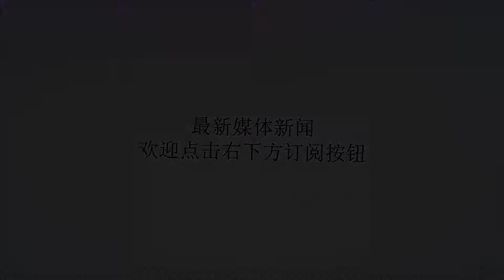网友评中国96坦克参赛新涂装：红色有角三倍速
谢谢！2018年07月27日23:28:55作者：虹摄库尔斯克今年坦克两项比赛中，中国96B型主战坦克最初采用的是土黄色的单色涂装，但是最近爆出来的图片显示，等待参赛的中国坦克已经被刷上了红白黑三色涂装，这种涂装最初曾经出现在俄罗斯最新型的T-72B3M主战坦克上。国内军迷对这种比赛涂装非常陌生，认为没有过去的迷彩色好看，更像是俄罗斯的涂装。一些网友甚至说，红色涂装的中国坦克，是不是“红色有角三倍速”啊！所谓“红色有角三倍速”是指动漫《高达0079》中夏亚驾驶的专用指挥官型红色扎古机器人，是普通机器人的三倍动力输出。其实，这并不是正规的作战迷彩，而是参赛的专用迷彩。这种涂装是抽签决定的，最初俄罗斯本队曾经采用这种涂装，当时俄罗斯队耍赖，给别的队使用T-72B坦克，而自己使用最新型的T-72B3M主战坦克，还采用了这种红白黑涂装。可惜碰上了中国的96A主战坦克，在火控、火炮射击等方面全面败于中国坦克。之所以要采用这种涂装，是为了在赛场上让裁判分清楚各队的坦克。与北约组织的坦克比赛采用各国自己的坦克不同，俄罗斯的坦克两项主要采用俄罗斯的T-72B3主战坦克，只有中国、印度、白俄罗斯采用不同的型号。为了能够分辨清楚，最初赛事采用的是单一颜色的涂装，大红大紫好不亮骚！但是可能这种涂装实在太儿戏，所以俄罗斯提出了多种迷彩图案给各队来选择。但是中国由于从一开始就使用自己的96系列坦克，所以算是这些坦克中比较特立独行的。96系列参赛坦克先后使用过多种迷彩，但主要都是本国的作战迷彩，比如丛林数码迷彩、荒漠数码迷彩。从上一届坦克两项开始，在俄罗斯的要求下，中国最终还是融入到了比赛的涂装体系中来。去年我们选择了一种亮黄色的迷彩图案，这就很俄罗斯！这次运输过去的时候是刷的荒漠单色涂装，到了俄罗斯后才换上了红白黑比赛涂装。我们相信，在占用了东道主曾经的迷彩后，中国队也一定会开挂加持，取得好成绩！